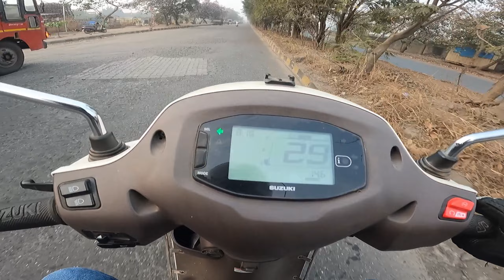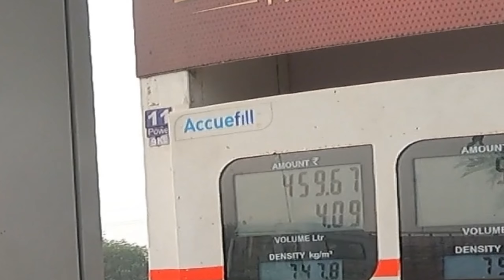Hit and Run New Kanoon | Daily Observation India | petrol Shortages In Mumbai & Navi Mumbai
In the video - I'm addressing the major issue in Navi Mumbai and Mumbai Maharashtra

Truck drivers protest against central government
It causes shortage in petrol

Why do common people have to go through this?